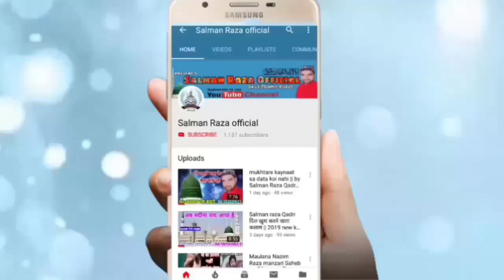Marhaba wo Noor Wala aa gaya || by Waseem Raza Saifi jasne shaadi kakrali mafi 30 nov.2019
Hi,

 Marhaba wo Noor Wala aa gaya Waseem Raza Saifi sambhali jasne shaadi kakrali mafi 30 November 2019

SalmanRazaOfficial Marhaba# jasne shaadi

अपने यहाँ के शानदार जलसे रिकोर्ड कराने के लिए या फिर यू ट्यूब पर अपलोड कराने के लिए सम्पर्क करें हमारा मोबाइल नंबर है -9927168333